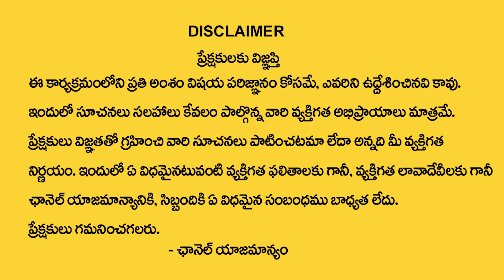కర్కాటక రాశి వారికి గడ్డుకాలం | Karkataka Rasi 2023 Ugadi Rasi Phalalu | Cancer Sign Astrology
Watch ►కర్కాటక రాశి వారికి గడ్డుకాలం | Karkataka Rasi 2023 Ugadi Rasi Phalalu | Cancer Sign Astrology